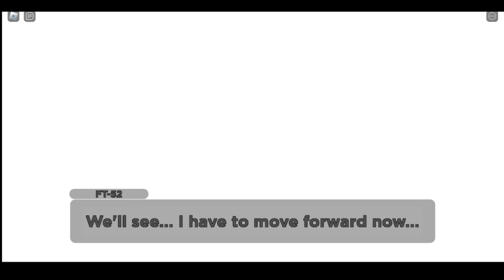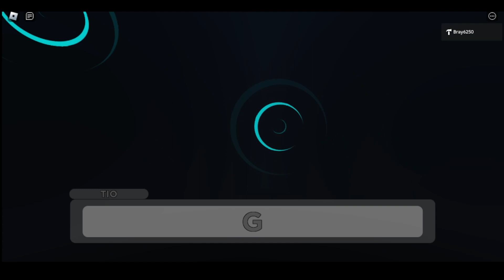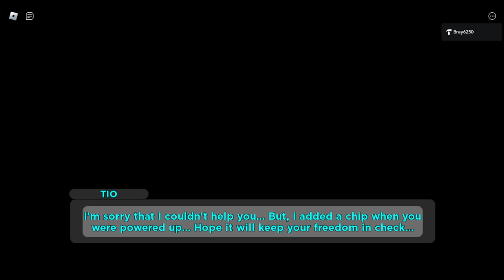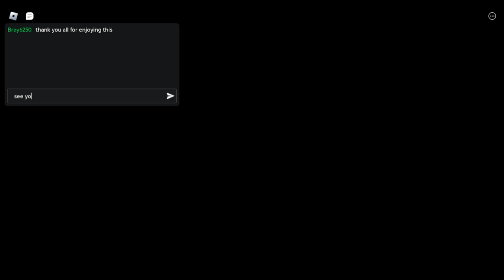Piggy Fanmade Series Christmas Story DLC (FT-52 Story, Full Game Part 1!)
At May 5th, the game finally came out... And got to say, this one was a while to make... But, hope you enjoy what this story has to go through...
Credits.
Everything will be showed in the Game's End...

Chapters:
0:00  Intro
0:40  Part 1: VR Training
20:55  Part 2: Escaped Robot
42:26  Part 3: Final Chance of Freedom
1:09:37   Final Boss
1:22:27   Ending and Credits